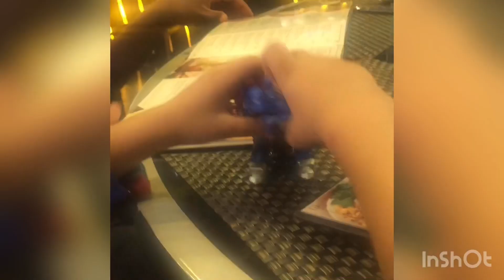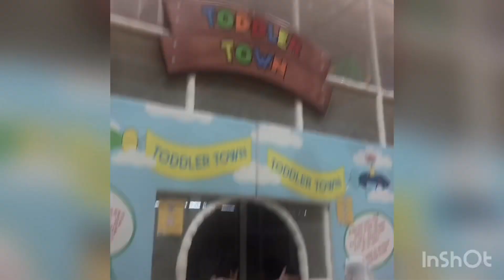TIRING WEEKEND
A weekend with kids ..Tiring and enjoyable at the same time 🤩

Musician: Rook1e